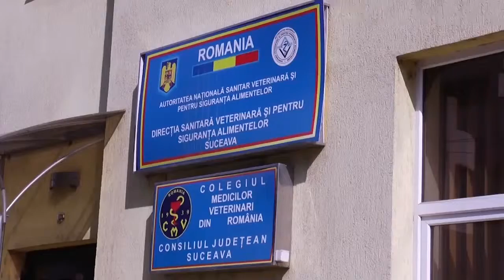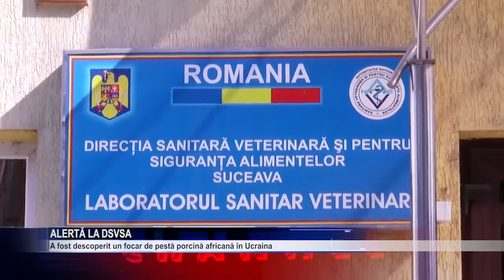alerta la dsvsa